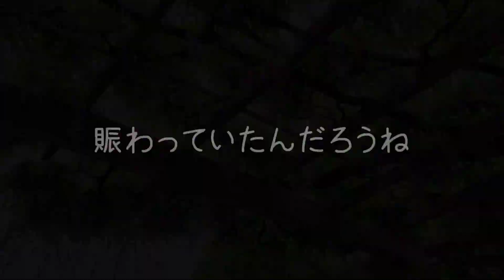【外出】群馬県 藤岡市「ふじの咲く丘」ふじまつり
訂正
藤の花咲く丘→「ふじの咲く丘」

ふじふれあい館
所在地 藤岡市藤岡2690-7
開館時間 午前9時～午後4時
休館日 火曜日（祝日の場合翌日）年末年始（12/25～1/ 7）
入場料 無料
駐車場 無料普通15台 （ふじまつり開催中は無料 臨時駐車場 普通850台 大型バス10台）